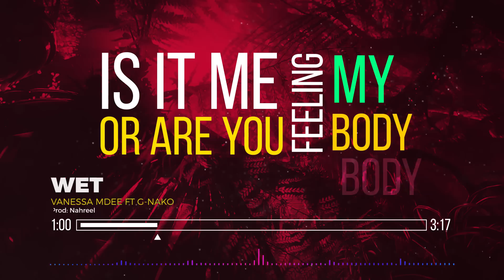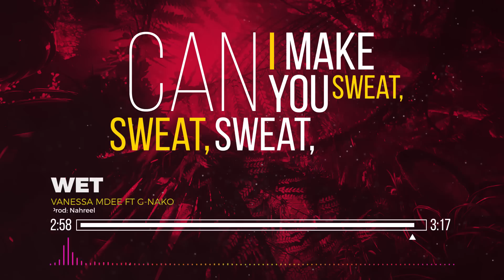Vanessa Mdee - Wet ft GNako (Lyrical Video)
Watch the VanessaMdee's latest song "Wet" lyrical video, featuring GNako from the album Money Mondays.